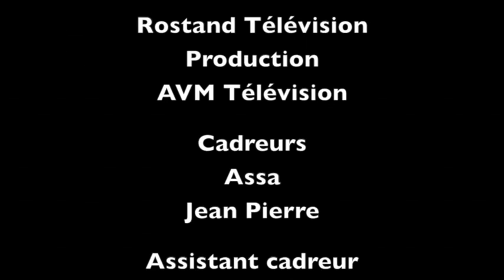06 Blues sur Seine 2018